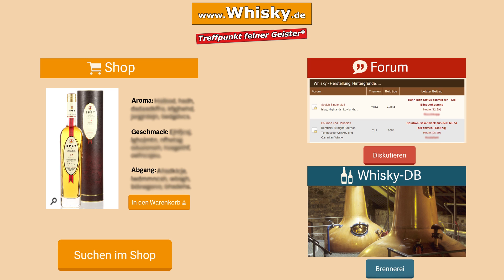Whisky Verkostung: Spey 12 Jahre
Nosing 3:46
Wir verkosten den Single Malt Spey 12 Jahre im The Whisky Store. Dies ist der neue 12-Jährige aus der Brennerei Speyside und unterscheidet sich deutlich von der alten Ausführung.

Aroma:
Frucht, bisschen süßlich, Vanille
Geschmack:
Würze, Richtung Tannine, nussig, Bittermandel
Abgang: